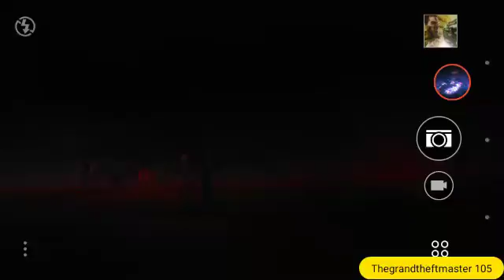GTA5 look at this strange symbol!?